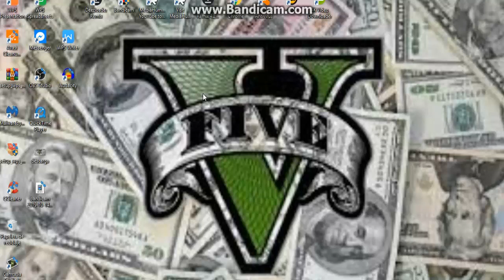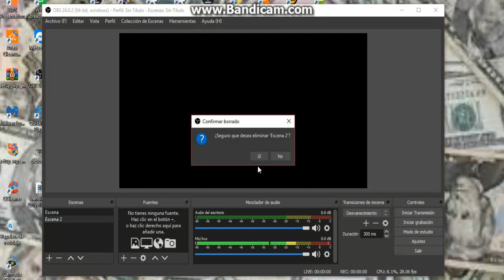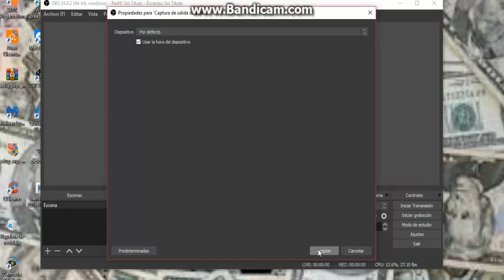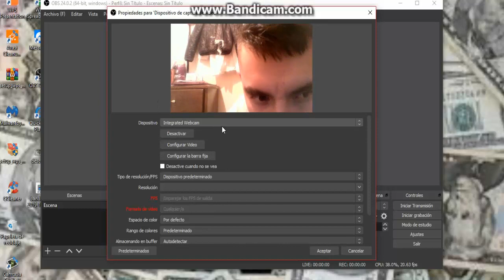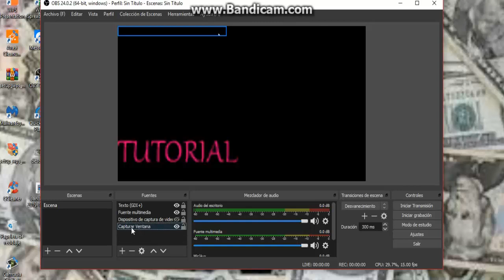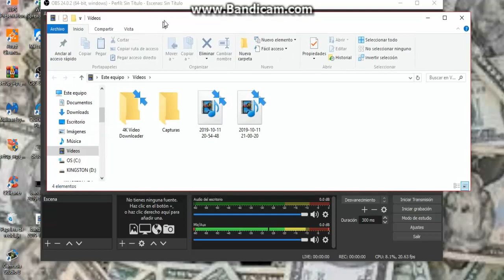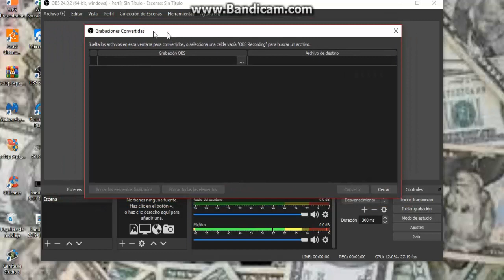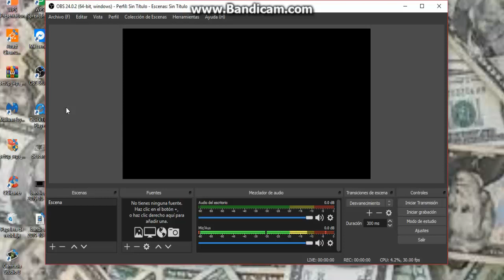FUNCIONES DE OBS